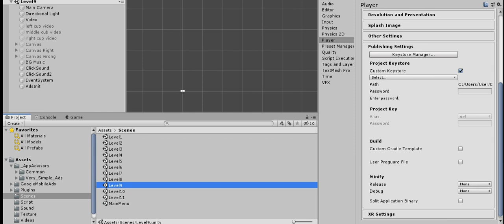Cups and ball - Find the ball ( Android mobile game ) on google play